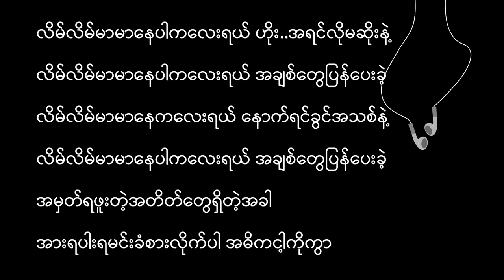လိမ်လိမ်မာမာနေပါကလေးရယ် Lyrics Han Htoo Zen